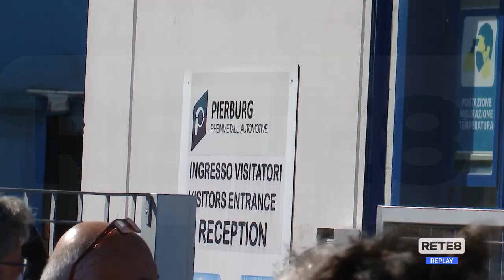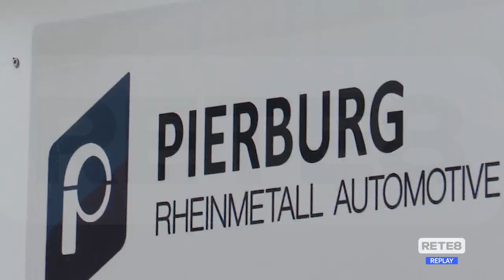Lanciano - Timori per il futuro della Pierburg